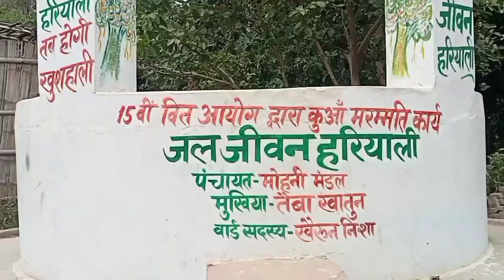जल जीवन मिशन योजना में लापरवाही,.... सुप्पी प्रखंड के मोहनी मंडल पंचायत में कुएं की हालात बनी नाजुक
प्रधानमंत्री नरेंद्र मोदी ने नवम्बर 2020 में जल जीवन मिशन के अंतर्गत हर घर नल योजना का शुभारंभ किया था. इस योजना के तहत, केंद्र सरकार का लक्ष्य सभी घरों में पाइप जलापूर्ति सुनिश्चित करना है, ताकि प्रत्येक ग्रामीण परिवार को नियमित और दीर्घकालिक आधार पर निर्धारित गुणवत्ता का शुद्ध पीने का पानी मिल सके.  मोहनी मंडल में इस योजना के पूर्ण होने से पहले ही इसमें लापरवाही सामने आ